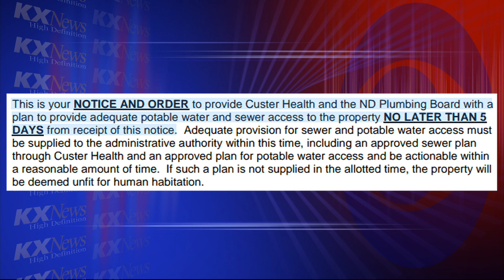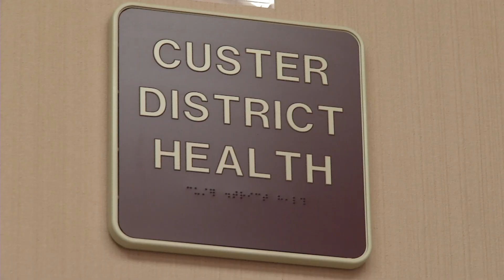Custer Health to Leith's Craig Cobb: Clean It Up Or . . . .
Leith, North Dakota, cannot stay out of the news since Craig Cobb came to town.  But is their controversial resident being targeted by a government agency for his political views?

"As odd as it may seem to many people, luxury goods don't mean that much to me," says Craig Cobb, Leith Resident/White Rights Activist.

Among those things that don't seem to mean much to Leith, North Dakota's, most infamous resident are apparently, accommodations for water and sewer.  His home has neither.

As a result, he recently received three notices to deal with these, and other, issues.  Custer Health, the five-county health district that includes Grant County where Leith is situated, says Craig Cobb has 30 days to rid his buildings of vermin, repair buildings and cut the grass.

He had five days to present a plan to provide water and sewer for his property.  That period has expired.

"We're here to look out for Mr. Cobb.  He's a senior citizen and you have groups of people that are trying to, in whatever manner, get him out of the community, and that's morally, and in every way, it's wrong," said Jeff Schoep, Commander, National Socialist Movement, during his visit to Leith Sunday.

However, Custer Health Administrator Keith Johnson says Craig Cobb is not being singled out.  The process of cleaning up Leith began before the Cobb controversy and his white rights' agenda surfaced when a resident alerted Custer Health regarding issues at other Leith properties.  As a result, a survey was conducted and 12 notices were issued -- including three to the Cobb property.

Custer Health says they didn't even know anyone was living there at the time.  However, according to Section 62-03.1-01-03 of the Plumbing Code, any building used as a residence in North Dakota must have water and sewer.  In a statement to KX News, Custer Health says, "We do not intend to discriminate against him.  We are going to treat him just like anyone else."  They note, "the city council and residents are motivated to clean their town up now that they've seen what can happen when they don't."

Custer Health also says since the consequence could be Craig Cobb would not be able to live in his house, they may choose to handle the matter in District Court, versus administratively, to ensure he is afforded complete due process.

Nine of the Notices are to other residences or landowners in Leith for dangerous buildings and harboring vermin.  Custer Health says some of those are to Leith City Council members.

Regarding Craig Cobb's Notices, Custer Health confirms he calls periodically, but that "he doesn't want to talk about his issues, just about the things that interest him."